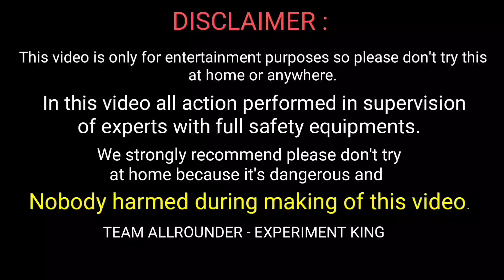Green VIP vs Water Camper Experiment || Camper Survive Or Not || Experiment King